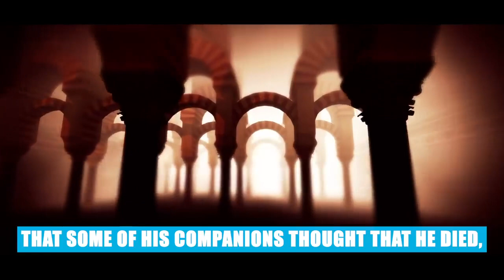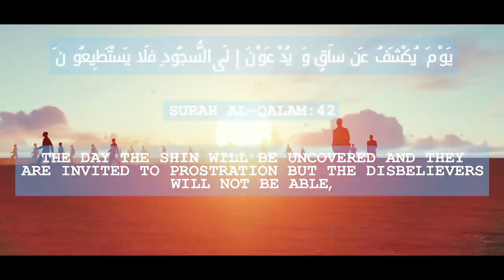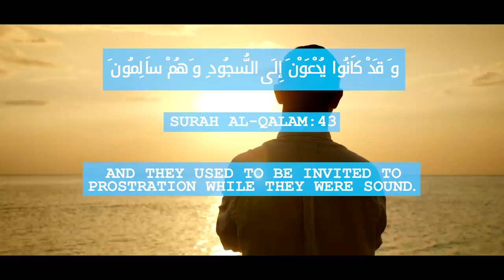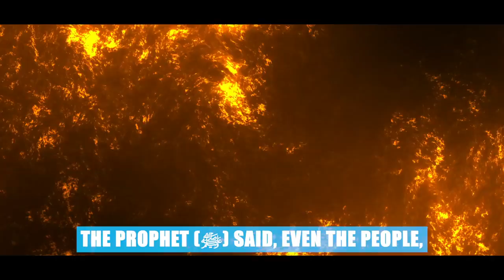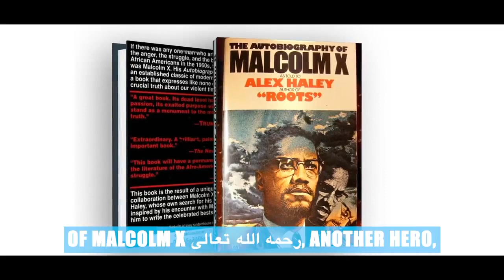Importance of Sajdah (prostrations): a beautiful story :sh Omar Suleiman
prostrations:Sajdah: He died in sajdah